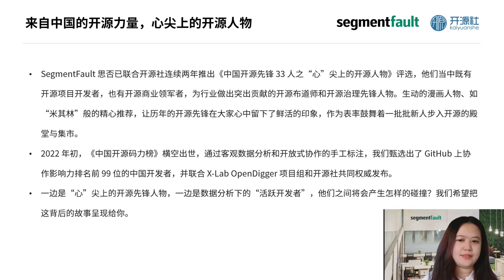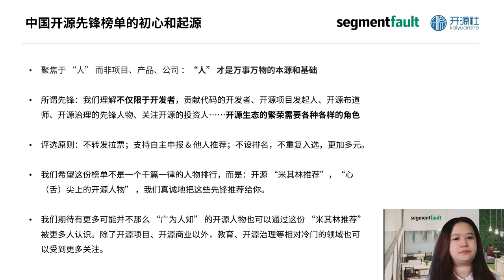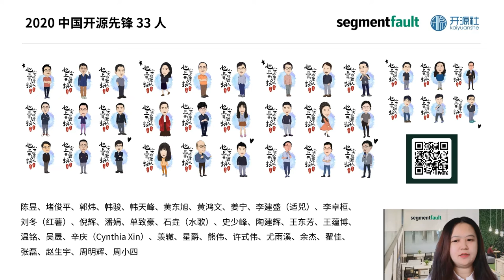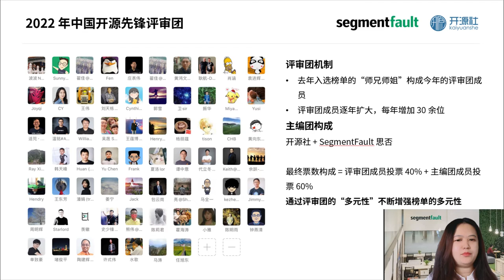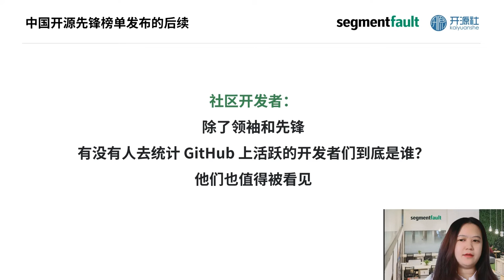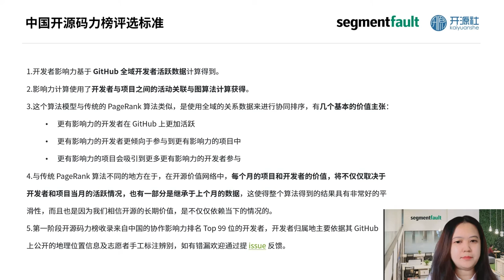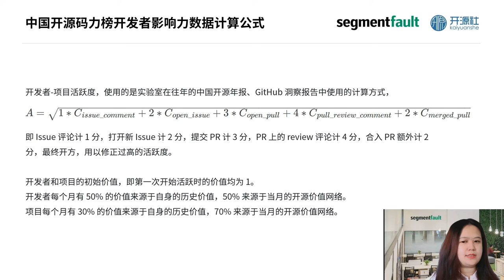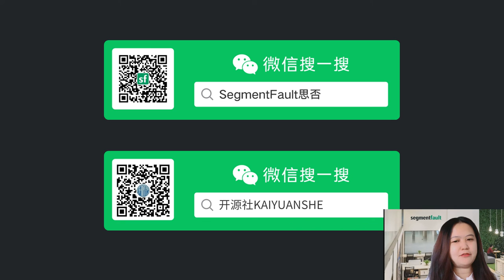来自中国的开源力量，心尖上的开源人物｜Kaiyuanshe 開源社｜Day 2